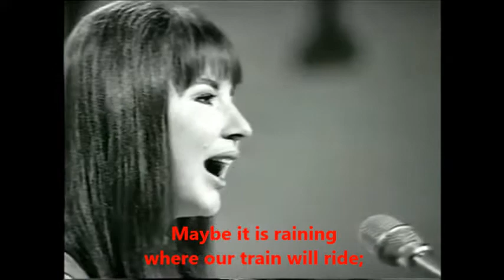The Seekers - Morningtown ride (live & lyrics)